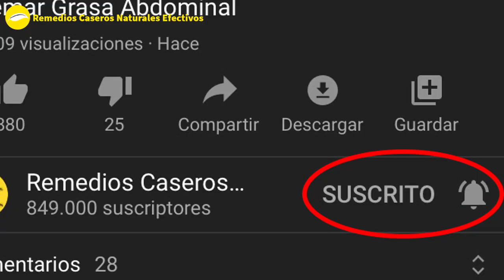Eliminar Las Arrugas En Sólo 7 Días - Sólo Con Una Crema Casera Que Te Hará Más Joven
Las Arrugas En La Cara son una parte normal del envejecimiento, pero te hacen parecer más viejo y pueden afectar tu confianza en ti mismo.

Si quieres Eliminar Las Arrugas En La Cara, aplica esta crema casera.

Es excelente para Eliminar Las Arrugas porque hidrata, mejora la tez, y ralentiza el proceso de envejecimiento de la piel.

Los primeros resultados aparecerán en solo una semana. La receta es extremadamente simple.

Ingredientes:
Miel
Vaselina